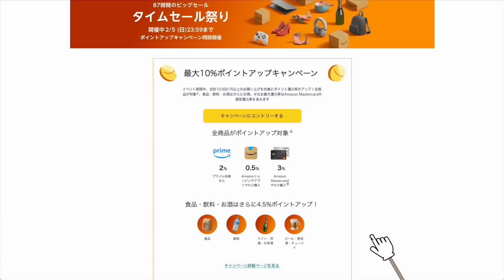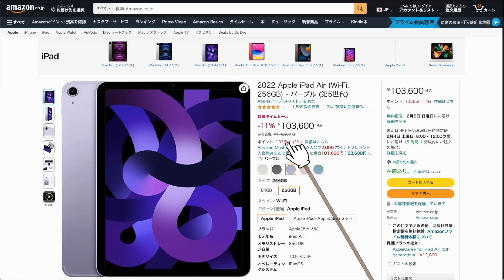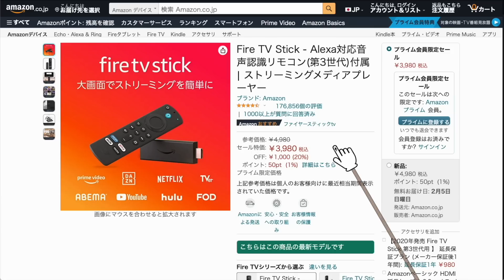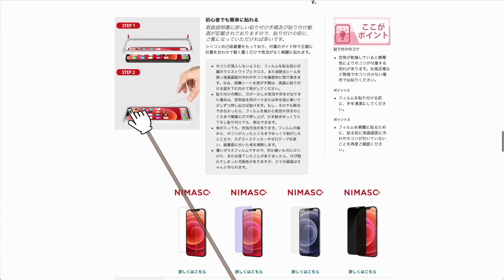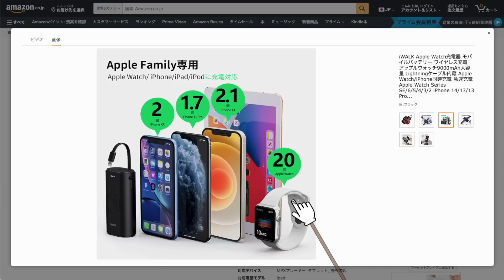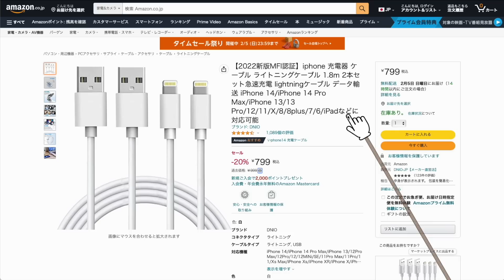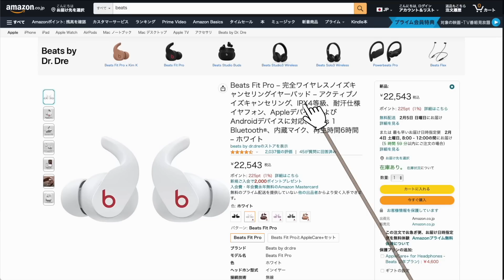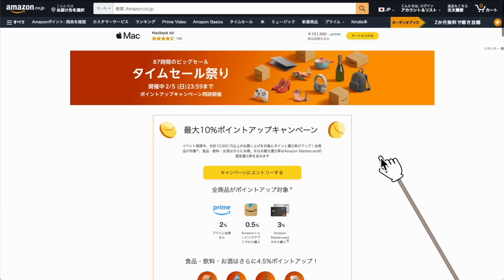【オススメ厳選】Amazonタイムセール祭り!iPadが3機種も安い!iPhoneケースやバッテリー関連、その他オススメ紹介 (2023年2月版)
紹介した製品リンクは以下↓
1.iPad 第9世代 Wi-Fi
64GB シルバー
45,400円 (4,400円引き、9%オフ)

64GB スペースグレイ
45,400円 (4,400円引き、9%オフ)

256GB シルバー
67,400円 (4,400円引き、6%オフ)

256GB スペースグレイ
67,400円 (4,400円引き、6%オフ)

2.iPad mini 第6世代
【64GB】
69,780円 (9,020円オフ、11%引き)

パープル
ピンク
スターライト
スペースグレイ

【256GB】
93,780円 (9,020円オフ、9%引き)

ピンク
スターライト
スペースグレイ
パープル

3.M1 iPad Air (第5世代)
【64GB】
79,600円 (13,200円オフ、14%引き)

【256GB】
103,600円 (13,200円オフ、11%引き)

4.iPhone 13 mini
256GB ピンク
108,680円 (6,120円オフ、5%引き)

256GB レッド
108,680円 (6,120円オフ、5%引き)

5.M2 MacBook Air 全色
256GB
131,990円 (32,810円オフ、20%引き)

512GB
176,300円 (32,500円オフ、16%引き)

M1 MacBook Air 256GB
104,650円 (30,150円オフ、22%引き)

6.Fire TV Stick - Alexa対応音声認識リモコン(第3世代)
3,980円 (1,000円オフ、20%引き)

4K MAX版
4,980円 (2,000円オフ、29%引き)

7.Spigen iPhone14ケース クリア
1,499円 (500円オフ、25%引き)

Spigen全体ストア (iPhone14)

8.TORRAS iPhone 14 用 ケース 強化ガラス
2,583円 (817円引き、24%オフ)

TORRAS全体ページ

9.iPhoneシリーズガラスフィルム

【iPhone14シリーズ】
iPhone14
999円 (500円オフ、33%引き)

iPhone14 Plus
1,000円 (499円オフ、33%引き)

iPhone14 Pro
1,103円 (96円オフ、8%引き)

999円 (400円オフ、29%引き)

【iPhoneSEシリーズ等】
iPhoneSE3/SE2/7/8用 2枚セット
999円 (200円オフ、17%引き)

【iPhone11シリーズ】
iPhone11/XR用 2枚セット
999円 (200円オフ、17%引き)

iPhone11 Pro/X/XS用 2枚セット
1,000円 (262円引き、21%オフ)

iPhone11 Pro MAX/XS MAX用 2枚セット
1,000円 (262円引き、21%オフ)

【iPhone12シリーズ】
iPhone12/13mini用 2枚セット
849円 (400円引き、32%オフ)

iPhone12/12Pro用 2枚セット
1,103円 (396円オフ、26%引き)

iPhone12Pro MAX用 2枚セット
934円 (165円引き、15%オフ)

【iPhone13シリーズ】
849円 (400円引き、32%オフ)

iPhone13/13Pro用 2枚セット
1,104円 (395円オフ、26%引き)

iPhone13Pro MAX用 2枚セット
999円 (200円引き、17%オフ)

10.SanDisk SSD 外付け 2TB
26,588円 (6,088円オフ、19%引き)

1TB
16,108円 (2,833円オフ、15%引き)

11.Apple MagSafeバッテリーパック
12,541円 (2,239円オフ、15%引き)

12.Apple MagSafe対応レザーウォレット (iPhone用)
ミッドナイト
8,527円 (853円オフ、9%引き)

ウィステリア
8,893円 (487円オフ、5%引き)

13.iWALK Apple Watch充電器 9000mAh大容量 Lightningケーブル内蔵
3,984円 (996円オフ、20%引き)

14.iWALK モバイルバッテリー 超小型 iPhone 4500mAh Lightning
2,144円 (1,336円オフ、38%引き)

グリーン

ホワイト

ブラック

15.Anker 521 Charger (Nano Pro) USB PD 40W
3,390円 (1,400円引き、29%オフ)

Anker PowerLine II USB-C & ライトニングケーブル MFi認証 USB PD対応

16.充電器 ケーブル ライトニングケーブル 1.8m 2本セット
799円 (200円オフ、20%引き)

17.microSD 128GB
1,766円 (196円引き、10%オフ)

256GB
3,727円 (1,464円引き、28%オフ)

512GB
7,649円 (937円引き、11%オフ)

Apple 純正 Lightning SDカードリーダー
4,587円 ※セールではありません

18.Beats Fit Pro
22,543円 (6,257円オフ、22%引き)

19.Beats Studio Buds
17,385円 (4,415円引き、20%オフ)

20.Beats Studio3 Wireless
43,455円 (4,345円引き、9%オフ)

おまけ1.カップヌードルPRO 高たんぱく&低糖質
2,422円 (559円オフ、19%引き)

おまけ2.綾鷹 525mlPET×24本
1,786円 (653円オフ、27%引き)

おまけ3.定番レモン 缶 [ チューハイ 350ml×24本
3,427円 (797円オフ、19%引き)